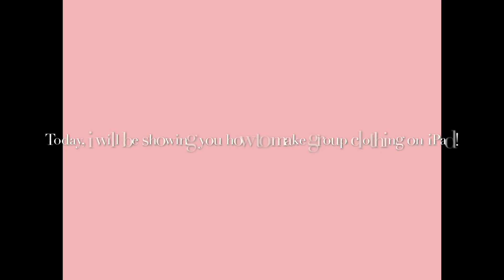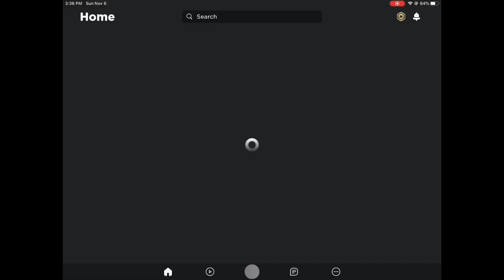How to make group clothing on iPad (very easy)